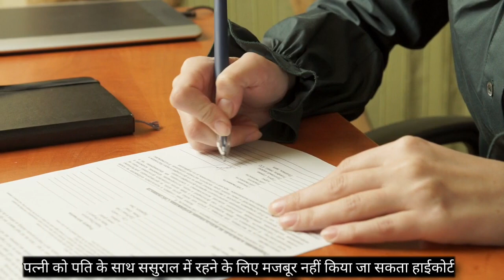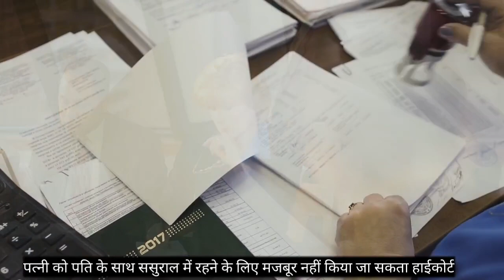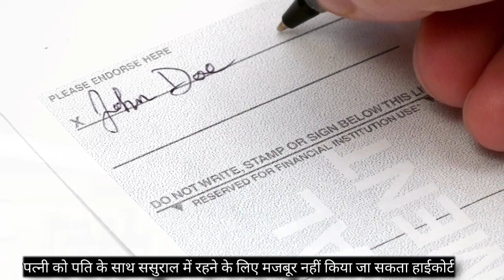पत्नी को ससुराल में रहने के लिए मजबूर नहीं कर सकते हाई कोर्ट का अहम फैसला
Important Keywords:-